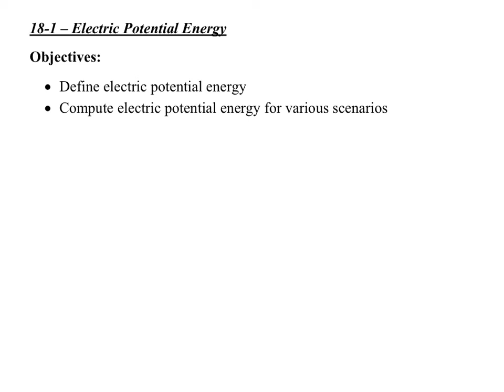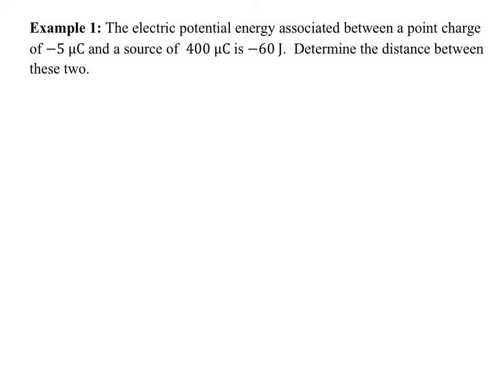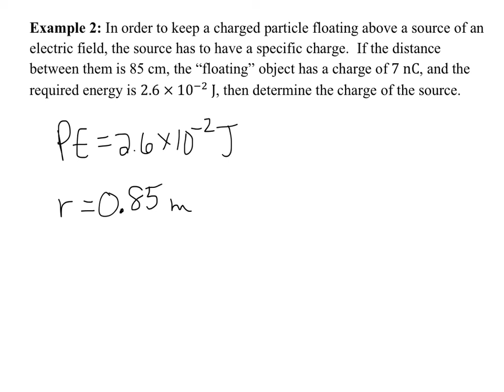Electric Potential Energy